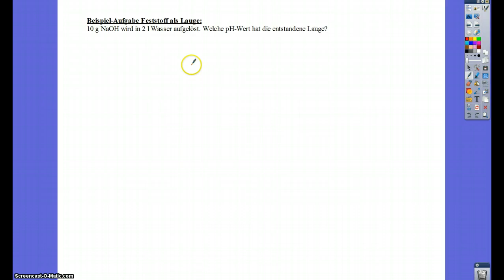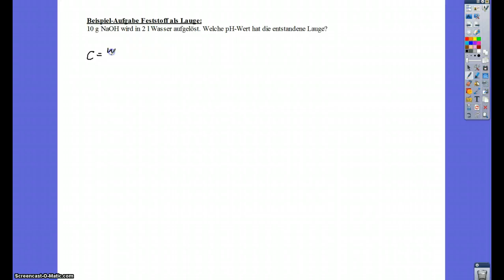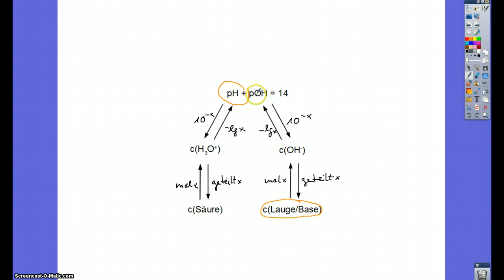pH-Wert Hydroxid in Wasser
Es wird gezeigt, wie man den pH-Wert einer Natronlauge bestimmt.